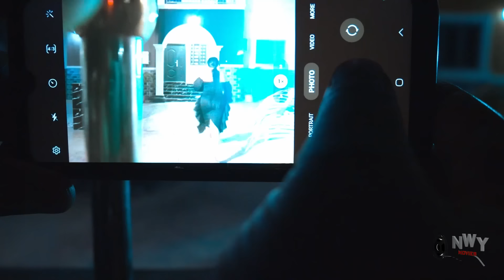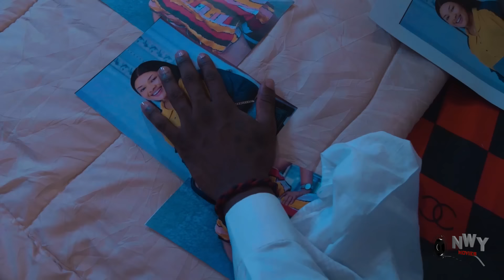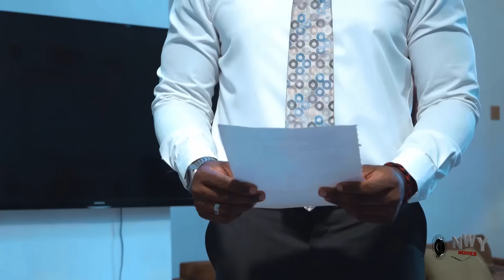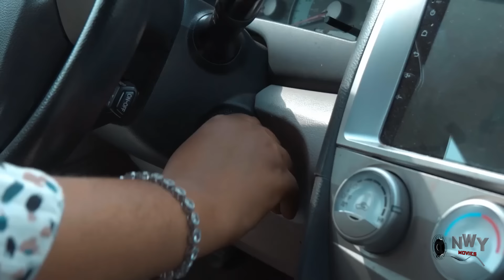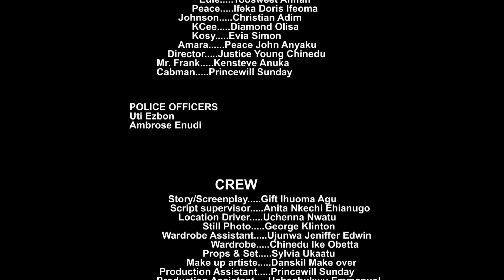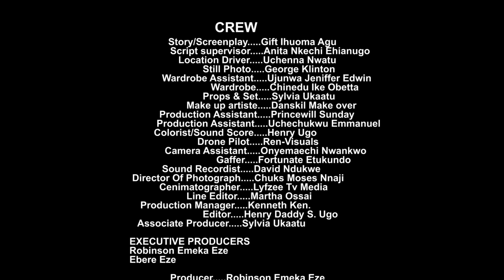HER TREASURED HEART -WATCH TOOSWEET ANNAN/CHINENYE NNEBE/CLINTON JOSHUA/DORIS ON DIS EXCLUSIVE MOVIE